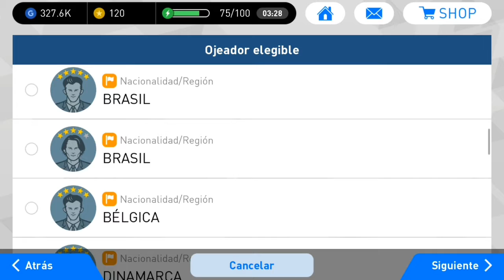pes 2018 android combinacion paulinho